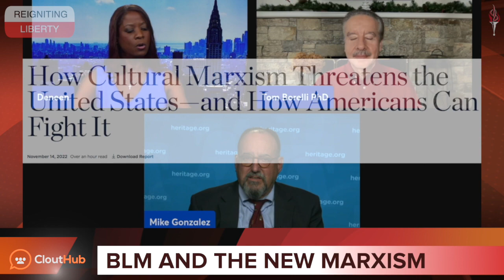BLM & New Marxist Revolution Threatens U.S.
BLM & Cultural Marxism is threatening the U.S. and @foxnews contributor @deneenborelli & @newsmax contributor @tomborelli delivers truth in black & white w Mike Gonzalez @gundisalvus from @Heritage Foundation about the new Marxist Revolution including Black Lives Matter activism on this @clouthub ReignitingLiberty episode. Get Mike’s book “BLM: The Making of a New Marxist Revolution”